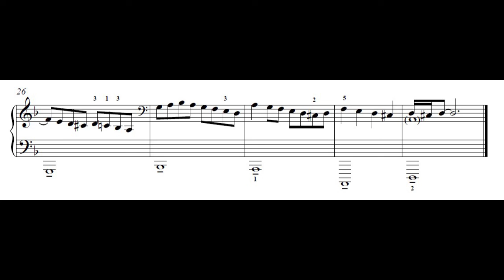Organ by June Armstrong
From the Music Box collection